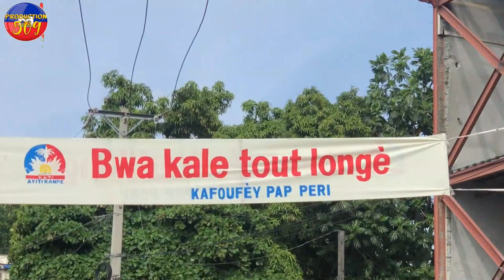SE FINI POU MOUN KAFOUFEY LAPOLIS PA KA FE ANYEN POU YO B4NDI YO PRAN YO EPI METE DIFE LADAN YO